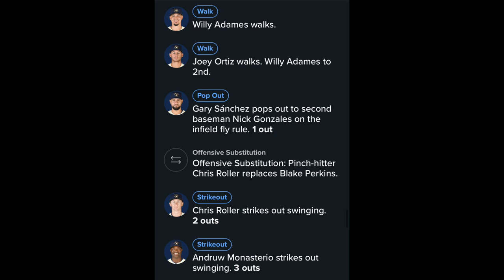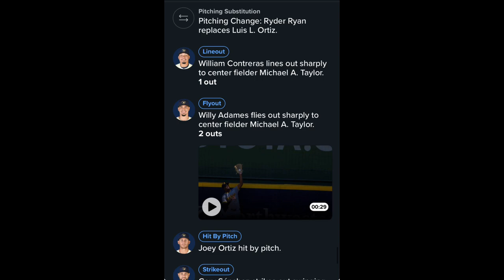Brewers Regular Season Game 43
BREWERS over Pirates
5 bombskis for the brewskis